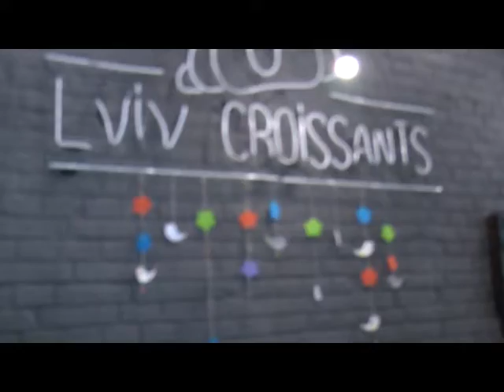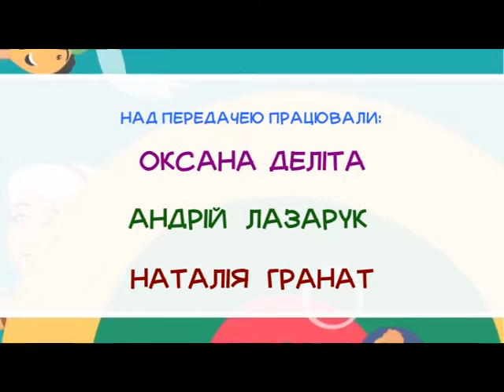Хвилини для дитини (Ангеліна круасан, мус смородинка) 28.05.17